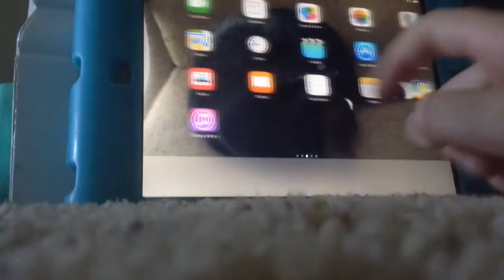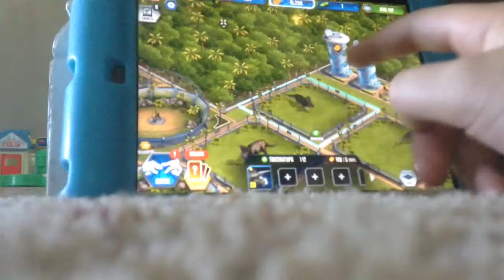Jurassic world 1